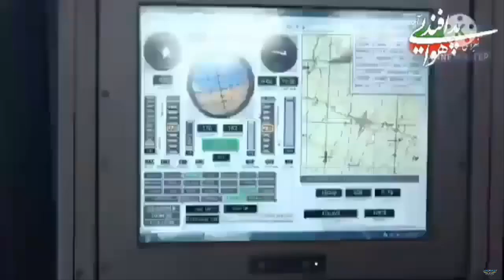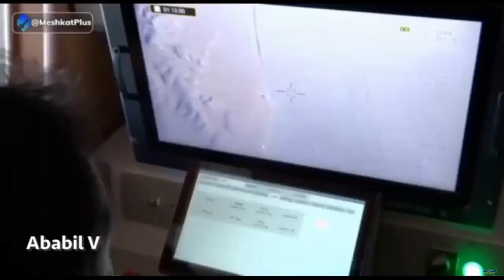Iran's Ababil drone is capable of targeting US warships without being detected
The footage, taken by the Ababil-5 drone's day and night cameras, shows the drone roaming near the US warship undetected.

The warship appeared to be an Arleigh Burke-class missile-armed destroyer as it passed through local waters. Ababil-5 reportedly took off for its mission from an Iranian military base located in Jask, a small port city in southeast Iran's Hormozgan province.

According to local media, the drone managed to monitor the American warship for around 24 hours. Ababil-5, which means Flock of Birds in Farsi, was first launched in April 2022 at a military parade in Tehran. This is the fifth version of the Ababil-1.

This drone is powered by a Rotax-914 engine with 115 horsepower and a range of 480 km. This drone can carry four guided anti-tank missiles with a range of 8 kilometers or six precision-guided bombs weighing 2.4 kilograms with a range of 6 kilometers. Making it one of the deadliest. This drone is often used for reconnaissance and surveillance tasks. Even the surveillance power demonstrated by Iran's drones is a cause for concern for the United States.